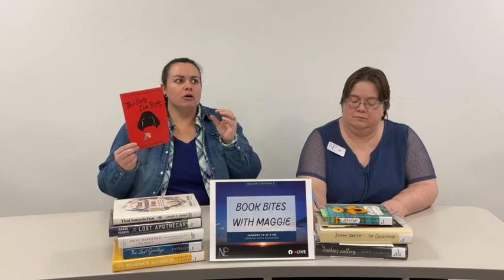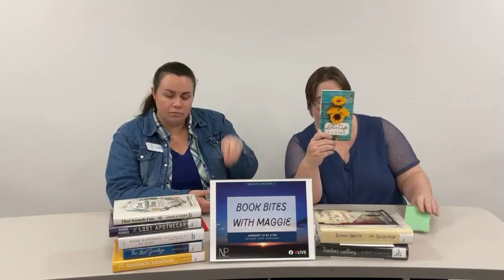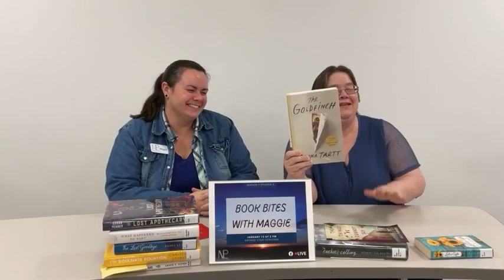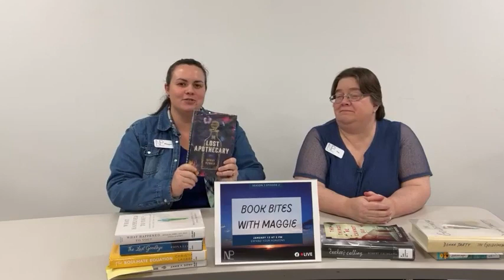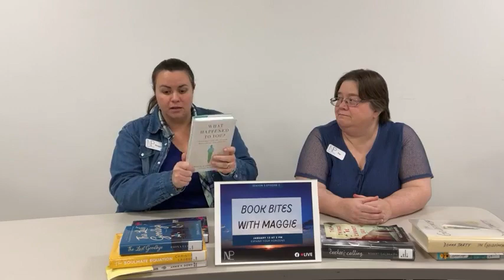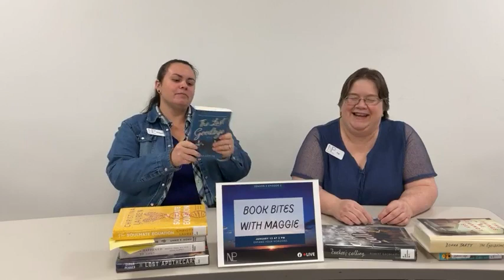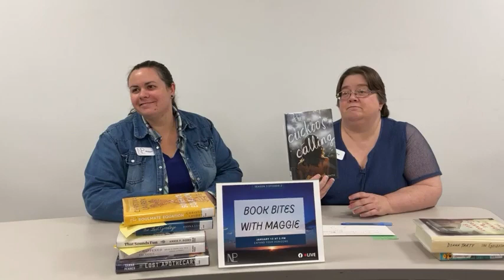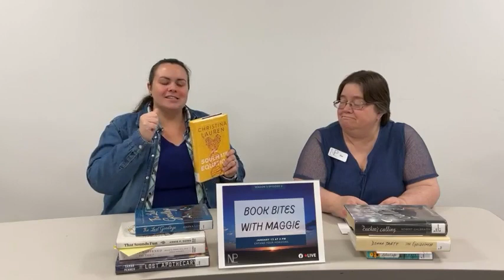Book Bites with Maggie Season 3 Episode 2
Get ready for a new season of Book Bites with Maggie! In Episode 2 Maggie and Pat, NPL's Materials Management Manager, will be discussing their favorites from the 2021 Expand Your Horizons Reading Challenge

Book Bites is live on NPL's Facebook page monthly.
Facebook.com/nappaneepubliclibrary